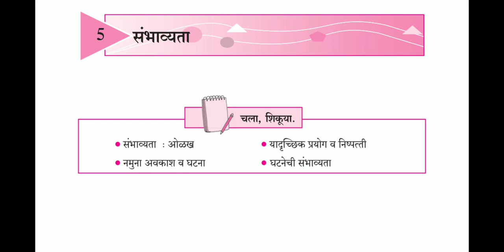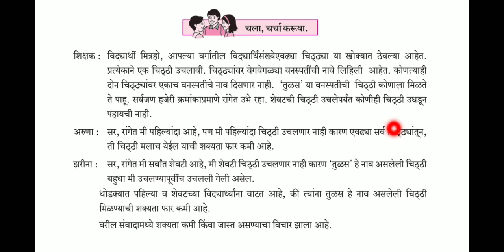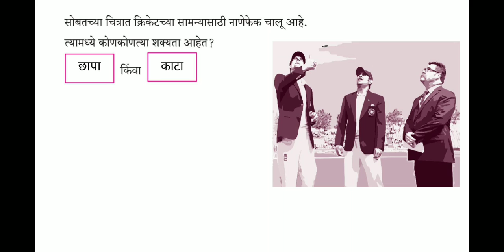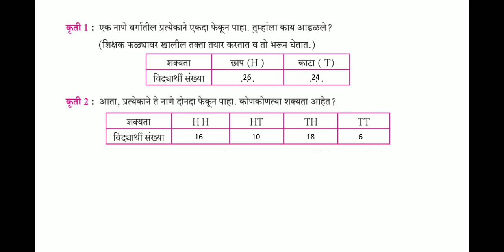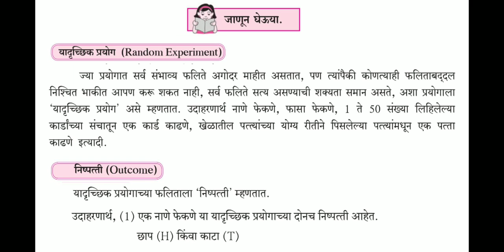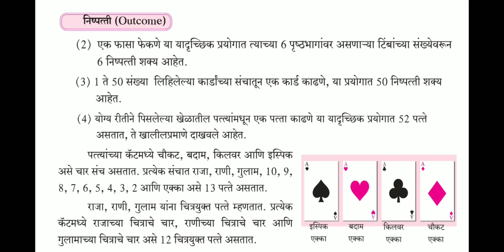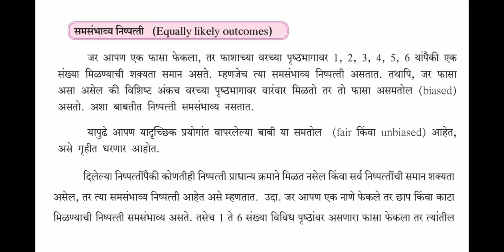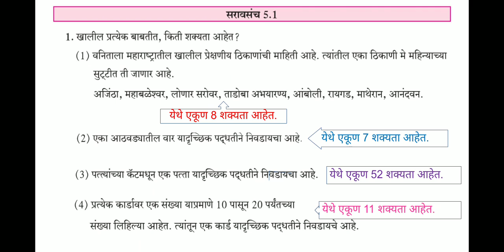इयत्ता 10 वी गणित भाग-1(बीजगणित) प्रकरण -5.संभाव्यता@घटक:- यादृच्छिक प्रयोग व निष्पत्ती@# भाग 1